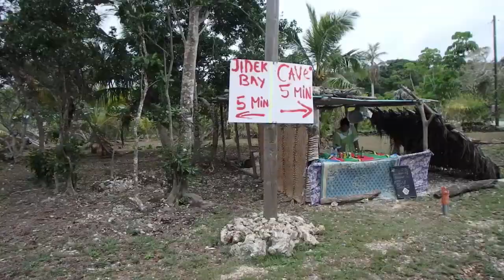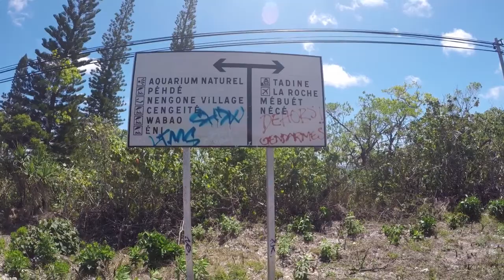SOUTH PACIFIC \\ LEE-WHO? LIFOU (& MARE TOO) // VLOG#20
We continue our journey across the heart of the mighty Pacific Ocean taking a little break to visit the breathtaking South Pacific islands of New Caledonia.  Lifou (Lee-foo) and Mare (Mah-ray) certainly live up to the hype as they pretty much define tropical paradise.  We even get the chance to celebrate Halloween as sea!

Song: Fredji ft. Arcade - Ocean